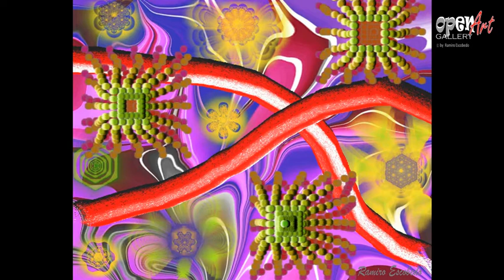ARTE DIGITAL ABSTRACTO GALERIA 11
GALERIA DE 50 OBRAS ORIGINALES EN FORMATO DIGITAL
DE GENERO ABSTRACTO EN LAS ARTES VISUALES.